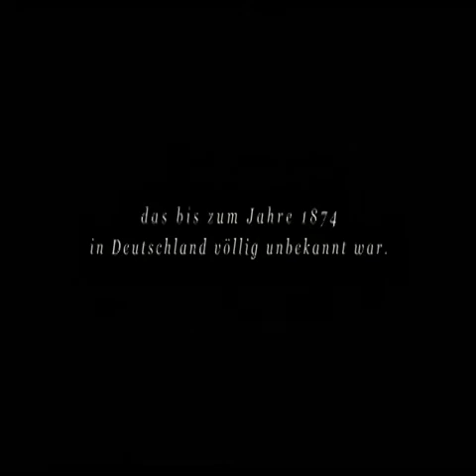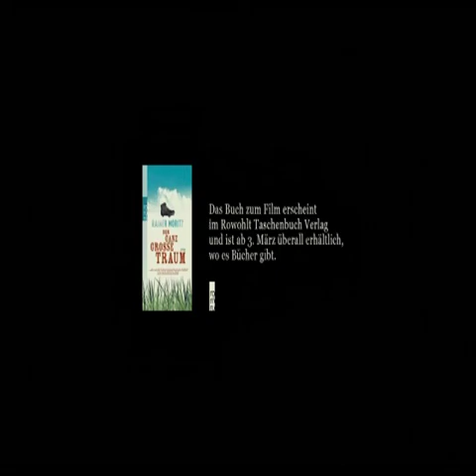Der ganz große Traum |Kino-Trailer Deutsch [HD]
Dt.Start:  24. Februar 2011  Premiere:  2010 (Deutschland)
FSK:  nicht bekannt Genre:  Drama, Sport
Länge:  105 min Land:  Deutschland

Darsteller: Daniel Brühl (Konrad Koch), Burghart Klaußner (Gustav Merfeld), Thomas Thieme (Dr. Roman Bosch), Jürgen Tonkel (Dr. Jessen), Vincent Kastner (Offizier zu Hohenlohe), Kathrin von Steinburg (Klara Bornstedt), Axel Prahl (Schricker Sen.), Theo Trebs (Felix Hartung), Adrian Moore (Joost), Till Valentin Winter (Otto Schricker), Lennart Betzgen (Emanuel), Tim Blochwitz (Claasen), Josef Dragus (Zumbrink), Fabio Seyding (Hans), Sten Horn (Wilhelm)
Regie:  Sebastian Grobler
Drehbuch:  Philipp Roth, Johanna Stuttmann

Inhalt
Konrad Koch übernimmt im Jahre 1874 eine Stelle an einem konservativen Gymnasium als junger Englischlehrer. Doch die fremde Sprache will einfach nicht in die Köpfe der jungen Schüler gehen, also greift Konrad zu einem interessanten Mittel: Sport als Vermittlung. Der britische Volkssport Fußball begeistert im Nu alle Schüler, doch von seinen Kollegen und etlichen Eltern wird Konrad eher kritisch bedacht und scheint in seinem Beruf bald auf wackligen Beinen zu stehen.

Vorabinformation
Der ganz große Traum ist ein Sportler-Drama von Regisseur Sebastian Grobler, der zuvor unter anderem als Regieassistent bei der erfolgreichen deutschen Fernsehserie Der König von St. Pauli arbeitete. Für die Hauptrolle besorgte er sich keinen geringeren als Daniel Brühl, welcher zuletzt mit Inglourious Basterds auch international Fuß fasste.